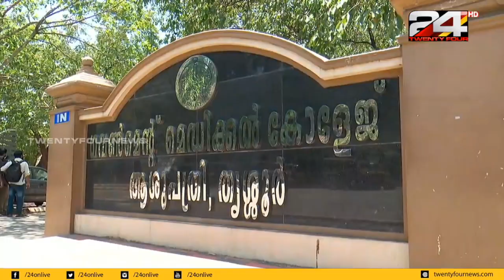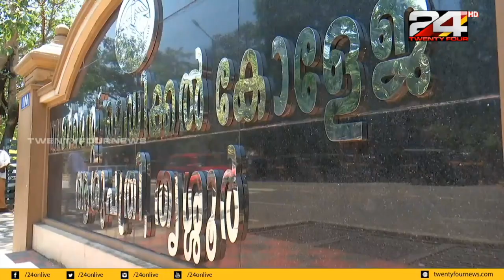തൃശൂർ ജില്ല കൊവിഡ് മുക്തം;രോഗബാധിതർ മുക്തി നേടി | 24 News